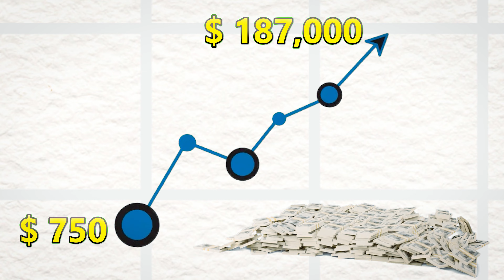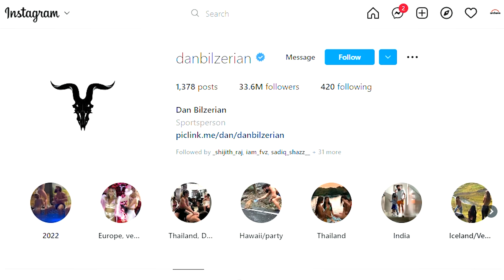How Dan Bilzerian makes money? What is the business of Dan Bilzerian? Business Case Study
Welcome to the Finlight Youtube Channel.

We're on a mission to help people become better investors by increasing their financial literacy so that they can make decisions that will help them grow their wealth.

We have already a 500K+ community across different social media channels.

If you're looking to buy comprehensive health insurance, you can get a FREE consultation from a dedicated team at Ditto Insurance-

Open your FREE Demat and Trading Account with Upstox-

Checkout our Research reports, Ebooks, and Valuation Model-

Our Book Recommendations-

Join our weekly Newsletter-

Dan Bilzerian is a social media star, king of Instagram, and has a huge following on Instagram, roughly around 34 million followers.

Dan has gained a huge following due to his lavish lifestyle. But how does he makes all his money to support such a lavish lifestyle because Instagram doesn’t pay you at all?

So, let’s find out how he makes all of his money in this episode

Tags-
How Dan Bilzerian make his money?
Does Dan Bilzerian still have money?
How much does Dan Bilzerian make per day?
What is the business of Dan Bilzerian?
How did Dan Bilzerian get famous?
Who is the richest poker player?
How much is Dan Bilzerian's house worth?
How much money did Dan Bilzerian make from poker?
How much money was in Dan Bilzerian's trust fund?
How much is Dan Bilzerian yacht?

Video Timings-

A preview to his lavish lifestyle: 00:00
King of Instagram: 01:10
Part 1: Dan's early life & story of inherited wealth:  01:45
Part 2- A Poker Player!  03:07
Part 3- His main business--  04:20
Part 4- He is earning as an Actor- 05:05
Part 5- Miscellaneous Revenue Sources-  05:48
Part 6- Ending Credits :  08:00

If you are or represent the copyright owner of materials used in this video and have a problem with the use of said material, please contact us via email on the "About" page on our channel.

There are a few links in this description that, at no cost to you, will earn us a commission if you choose to click them and make a purchase.

Don't worry, we only ever promote things that we find genuine, trustworthy, and useful ourselves, and that can also genuinely help you.